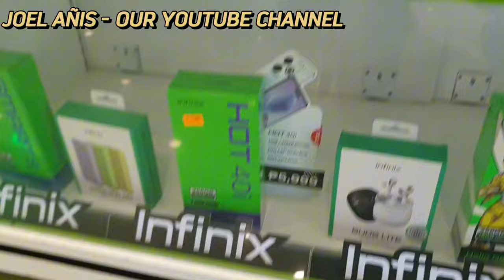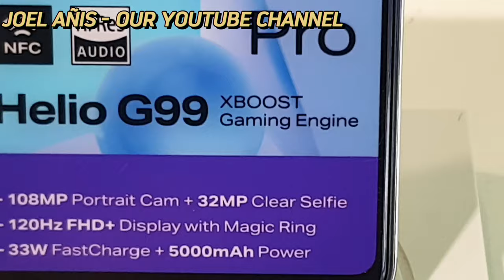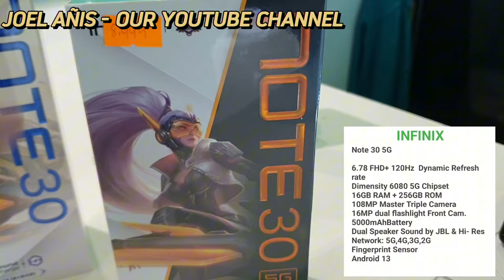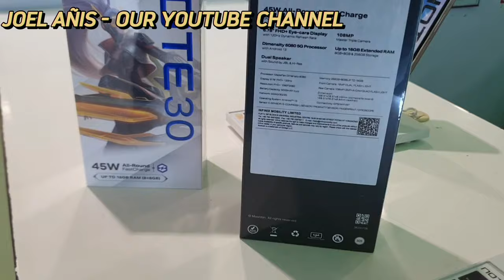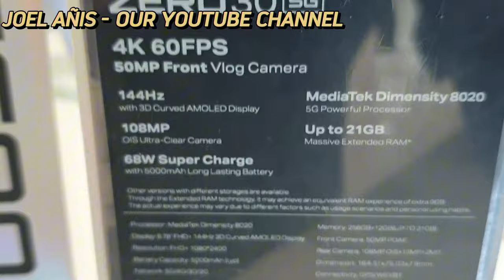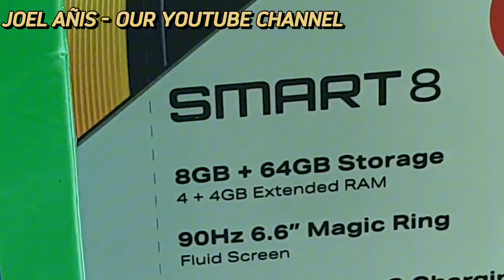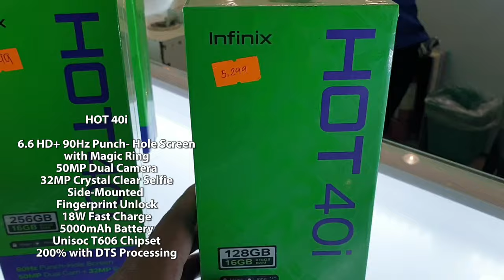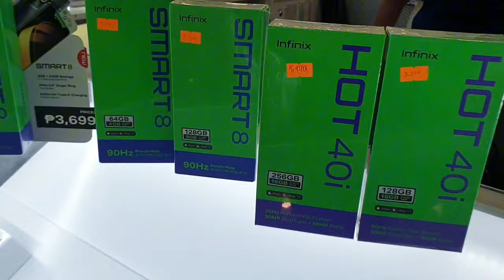INFINIX PRICES UPDATE HOT40PRO,HOT40i,Hot30,Note30,Note305G,zero304G,Zero305G,SMART8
INFINIX PRICES UPDATE HOT40PRO,HOT40i,Hot30,Note30,Note305G,zero304G,Zero305G,SMART8#philippines